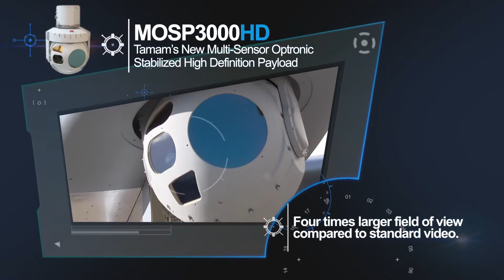IAI's TAMAM Division Payloads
Lean more about IAI's TAMAM Division Payloads